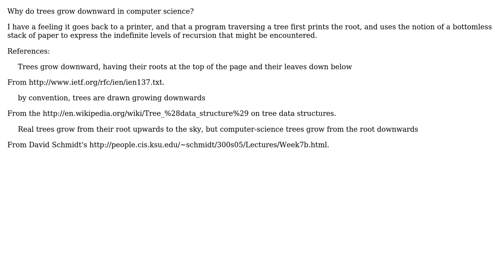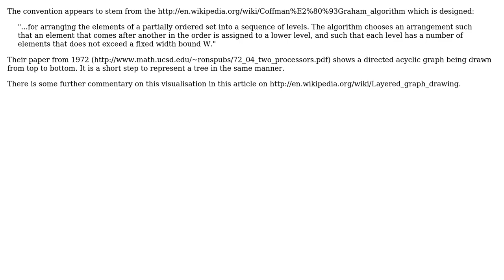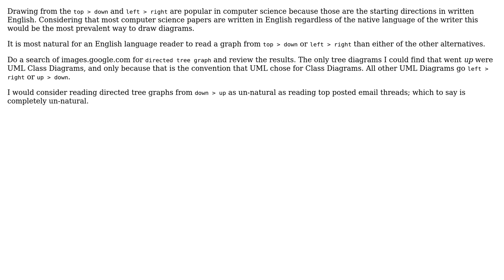Software Engineering: Why do trees grow downward? (3 Solutions!!)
Software Engineering: Why do trees grow downward?

With thanks & praise to God, and with thanks to the many people who have made this project possible! | Content (except music & images) licensed under CC BY-SA | Music | Images & others | With thanks to user yannis user maxpolk user Gary Rowe user Caleb and the Stack Exchange Network Trademarks are property of their respective owners. You are responsible for your own actions.